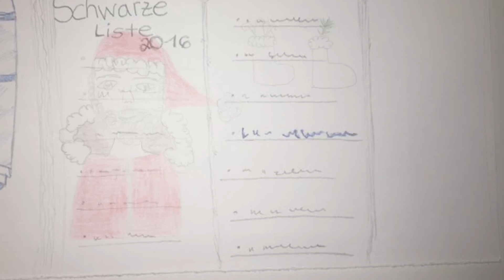15 Ganz schön ungerechtes Spiel - KGS Rastede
Dieses Video ist ein Wettbewerbsbeitrag im Rahmen des Kurzfilmwettbewerbs „ganz schön anders – ganz schön ungerecht“ für Inklusion, gegen Ausgrenzung der 8.-10. Jahrgangsstufen in Niedersachsen. Noch bis zum 3. Februar 2017 um 24 Uhr ermitteln wir den Publikumsliebling. Der Schüler-Film mit den meisten „Klicks“ und „Likes“ gewinnt den Publikumspreis und wird automatisch bei der großen Film-Gala im Astor Grand Cinema, Nikolaistr. 8, am 8. Februar um 11 Uhr gezeigt.

Der inklusive Kurzfilmwettbewerb mit Workshops findet jährlich statt. Mitmachen können alle Schüler*innen aus den 8. bis 10. Jahrgangsstufen aller Schulformen in Niedersachsen. Nach den Sommerferien 2017 startet unser nächster Wettbewerb wieder mit kostenlosen Filmworkshops.